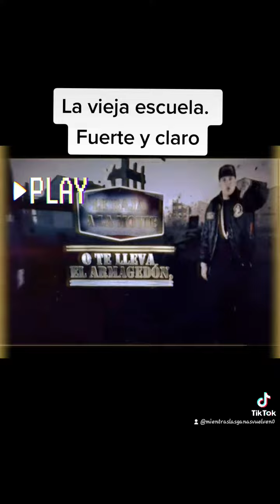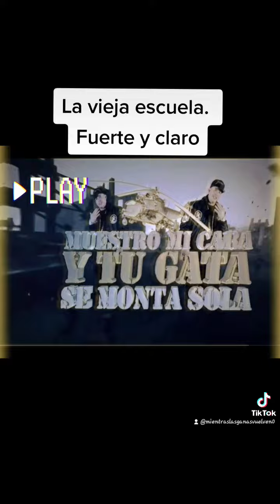Vieja escuela. Fuerte y claro